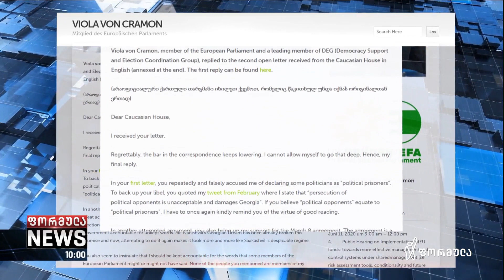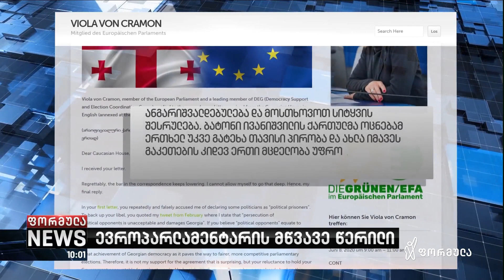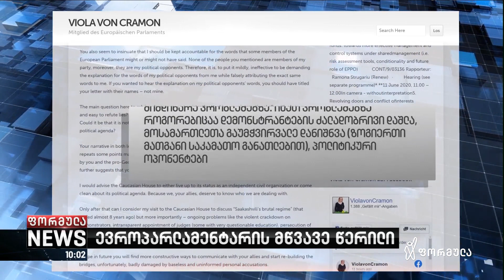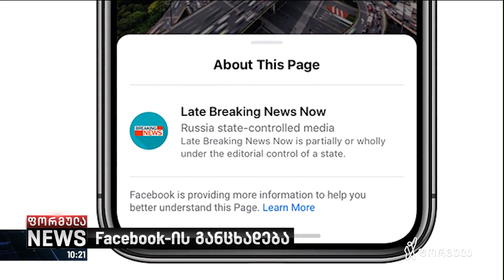ფორმულა NEWS 10:00 საათზე | 05.06.2020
▪️  ვიოლა ფონ კრამონის უმწვავესი პასუხი კავკასიურ სახლს
 კარლ ჰარცელი 8 მარტის შეთანხმების დეტალებზე საუბრობს

ფორმულა NEWS 10:00 საათზე